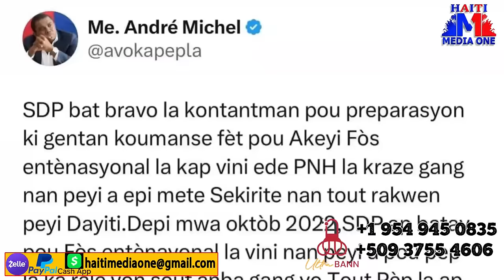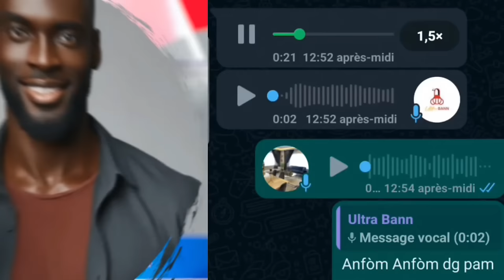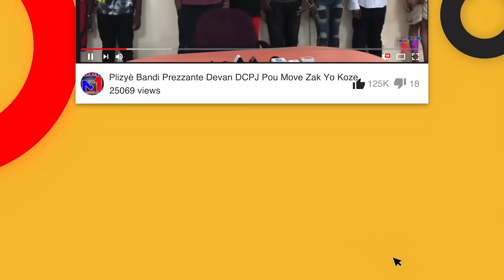Emmelie Prophète Ansank Ak Elbe Anba Kod Yi Sou Pase 21 Lane Na Prizon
.Se Konfime Emmelie Prophète Ansank Ak Elbe Anba Kod  Yi Sou Pase 21 Lane Na Prizon